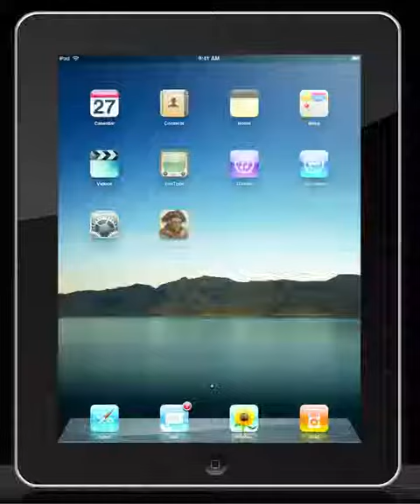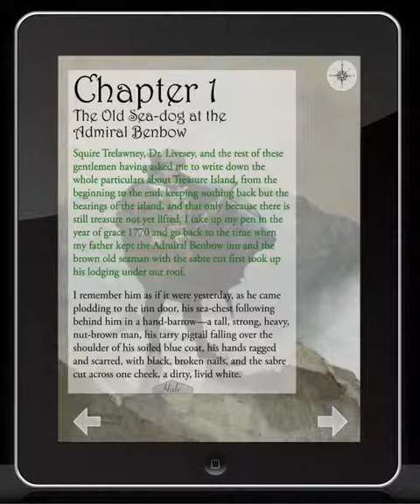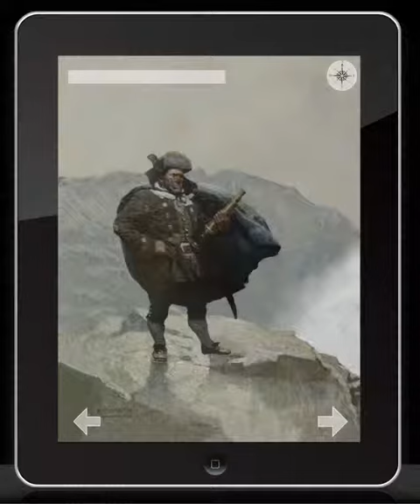Treasure Island iPad App Review